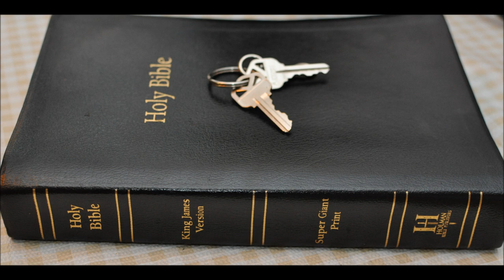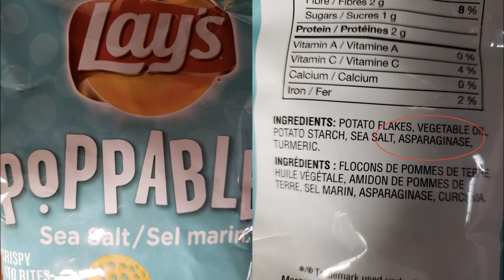Sheep beware of your food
Lays list of ingredients: Do you see the word Asparaginase?
It is a chemo drug.